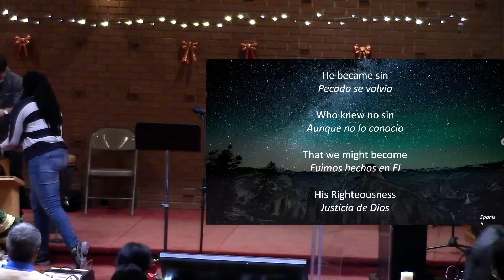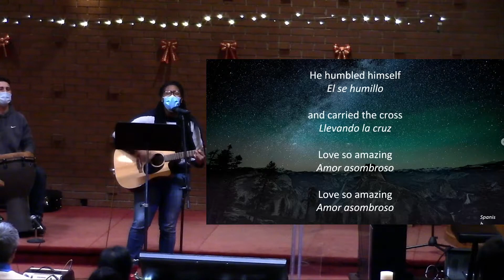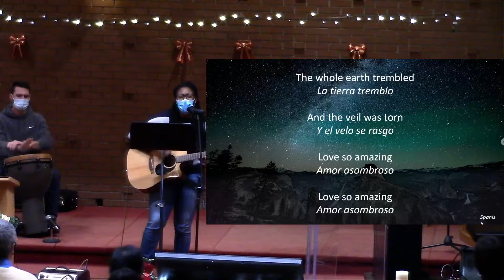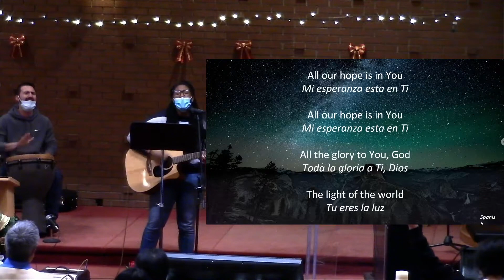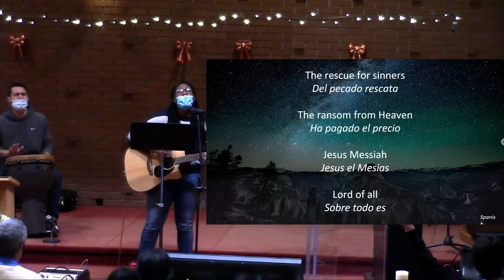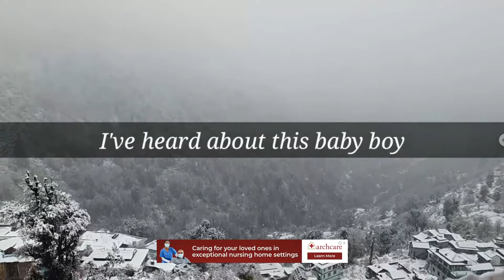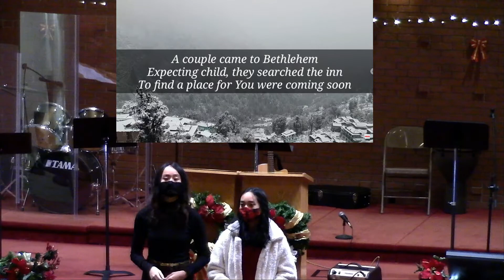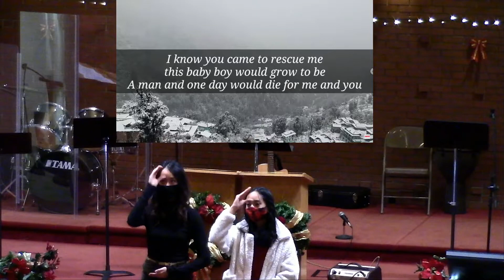2021-12-24 Christmas Eve Evangelistic Service. Observing of Christmas Advent candles and meanings